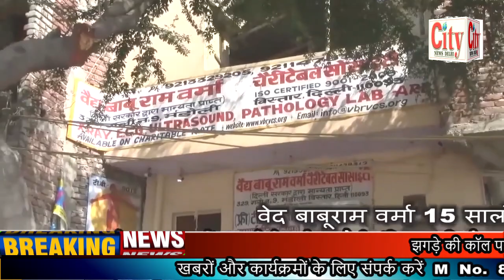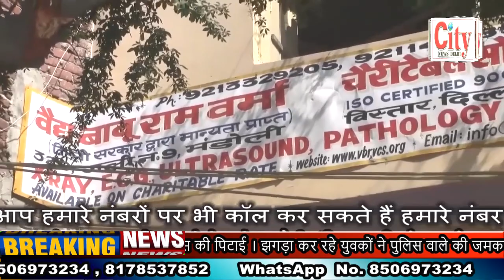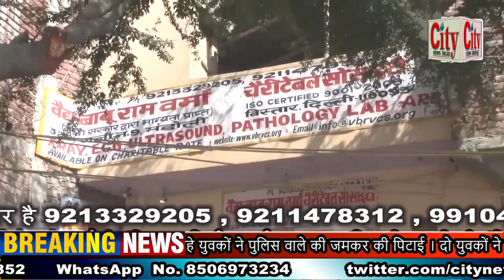CITY NEWS DELHI -झगड़े की कॉल पर गई पुलिस की पिटाई ।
झगड़े की कॉल पर गई पुलिस की पिटाई । झगड़ा कर रहे युवकों ने पुलिस वाले की जमकर की पिटाई । दो युवकों ने पुलिस वाले की राइफल भी छीन कर हुए फरार । पुलिस मामले की जांच में जुटी उत्तर प्रदेश जनपद बिजनौर इलाके का मामला